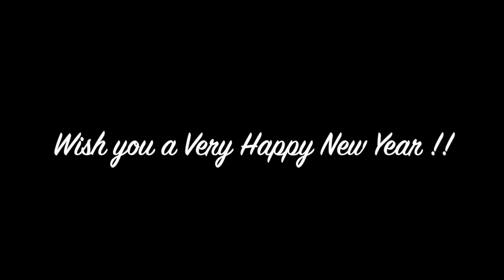Nature Is Calling & I Must Go | Tiger Safari | Panna Tiger Reserve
This is an intimation video to let my youtube friends know that I am to Panna wildlife reserve and Tadoba wildlife forest for holidays. Nature is calling and I must go.
Enjoy your holidays. I wish you a very merry Christmas and a happy new year 2020.

ADA India (Still Water Aquatics) associated with Aqua Design Amano Co. Japan is a leading Aquatic Ecosystem (Aquarium and Pond) design, consulting and commissioning company based out of Bangalore, with a  Branch office in Mumbai, India. ADA India is a leading expert in Nature Aquariums, Customised Fish Tanks, Luxury Aquarium Designs, Koi and Lily Ponds Installation, and Maintenance. SWA’s understanding of design and aesthetics enable them to translate a client’s dream into an exotic living and ever-changing artwork.

If you need help in understanding the tools used for Nature Aquarium, check out our
Or if you would like expert advice in person, visit us at the following address to get in touch.
Mumbai Office:
Ground Floor, 70/B, Kurla Kamgar Co-op. Housing Society, Kamgar Nagar, Kurla (East), Mumbai – 400024
Opening Hours:
11:00 am – 8:00 pm

ADA India (Still Water Aquatics)
Galleria & Corporate Office:
#70/1, 3rd Floor, J&K Bank Building, Opp. HCG Hospital, Mission Road, Sampangirama Nagar, Bangalore – 560027
Opening Hours:
10:00 am – 6:30 pm
Sunday Closed

Are you an ADA Inner Circle exclusive member yet?
*ADA points for every purchase you make and can redeem those points to buy exciting ADA products from the app.
*Exclusive offers, discounts, and sales for its members.
*Exclusive tips, tricks, and content on Nature Aquarium.
*Exclusive limited edition collectible items only on the app.

This is the World's First loyalty program for aquarium enthusiasts